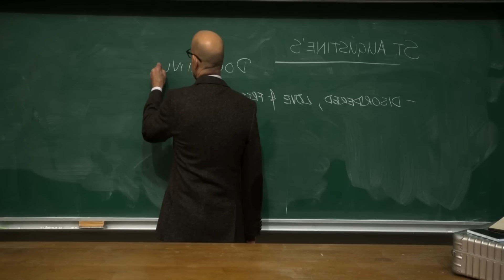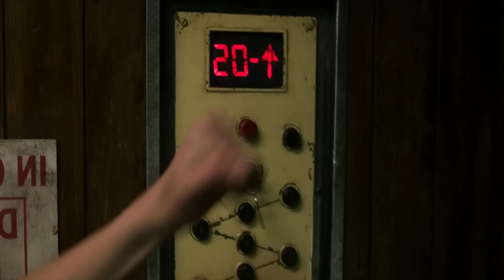وحوش الزومبي المتطورة بتهاجم اخر مجموعة باقية من البشر في المخابئ تحت الارض [ملخص فيلم]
.. شكراً  لمتابعتكم ♥♥